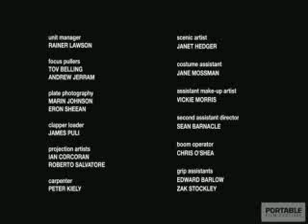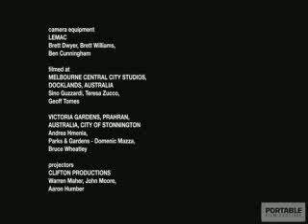WILLIAM By Eeron Sheean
- A violent incident leads William to ponder the nature of violence, racism and loss. William tells the story of an indigenous sideshow magician, whom on his taxi ride home, encounters an unwelcome passenger, forcing him to revisit a past he would rather forget. This violent incident leads William to ponder the nature of violence, racism and loss.